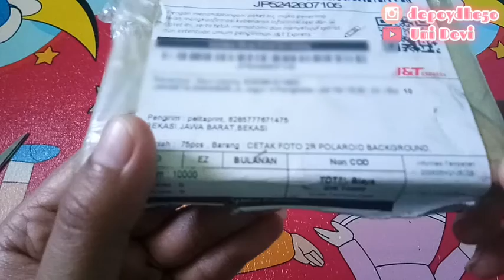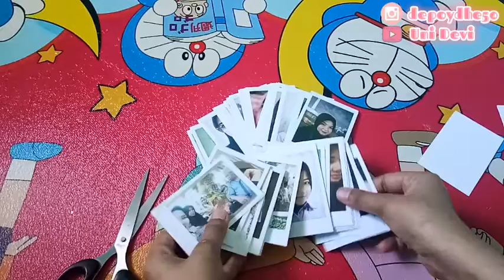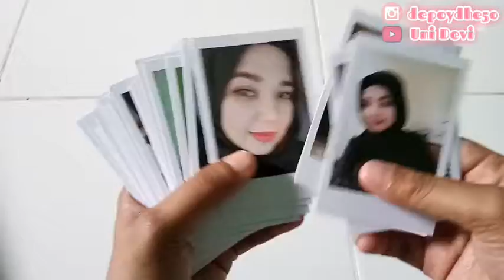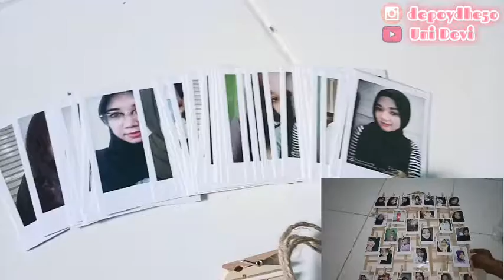shopeehaul||UNBOXING FOTO POLAROID dan JEPITAN KAYU#ByUniDevi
Halo teman-teman#UniDevi
Video kali ini aq mau unboxing foto polaroid yg sebelum nya udah aq order di shopee dan sekalian aq juga akan unboxing klip kayu /jepitan untuk foto polaroid nya.

Hasil nya foto nya bagus, kertas foto nya juga tebal dan hasil nya bikin foto jadi glossy.

Record video : HP Vivo v5s
Editing video  : Kinemaster
Editing Thumbnail : Pixel Lab